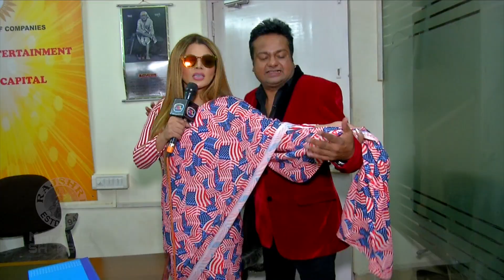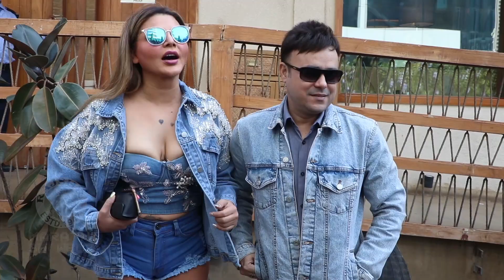राखीच्या गाजलेल्या Controversies | Rakhi Sawant New Controversy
मिकाने केलेलं किस, रितेशशी घेतलेला डिव्होर्स, शर्लिनसोबतचे वाद अशा अनेक गोष्टींमुळे राखी सावंत चर्चेत राहिलीये. राखीच्या आजवरच्या गाजलेल्या वादांविषयी जाणून घेऊया या व्हिडिओमध्ये.